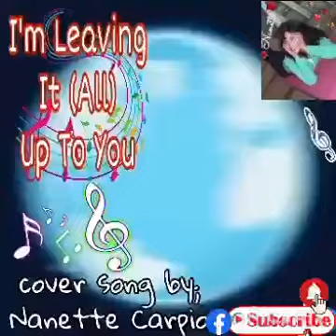I'm Leaving It All Up To You(cover sng by; Nanette Carpio)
FreshnetteVlog-NanetteCarpio channel (My cover songs)
Me,  My Work, My Cooking and The Music=I want to Dedicate all my created cover songs to all my kababayan especially those living abroad like me,Mabuhay po ang mga OFW all over the world! aside my singing and cooking hobbies,I just want to share some culture and history of Japan, bonding with friends and happy moments with my family. But most of all to express the feeling how to live in other country, sometimes homesick and boring, my working experiences in Japan working with friendly Japanese.
Stay Home Stay Safe but sometimes boring, the most important we should do this time is to protect our health and maintain our healthy living and to isolate from other people, the best we can do let’s spending more of our time for cooking and eating meals at home while we’re practice social distancing, so join me guys let’s enjoy cooking together, please visit and check out our YouTube channel; channel
and be updated to our cooking guides and recipes, ‘ hope that we can help everyone even in this way of Cooking at home during this terrible Covid-19 Pandemic, take care always God Bless to everyone 🙏🙏🙏 🇯🇵🇵🇭
Hello guys I decided to refresh and back to this my first Youtube channel that I had been created, I just want to share some culture, histories and beautiful places in every corner of Japan 🇯🇵 so please join me guys! please subscribe and fallow me to my “Freshnette Vlog” Youtube for latest updates let’s having fun, let’s sing , let’s cook visit out Nette Cooking-OishiSarap channel, my advance thankfulness for all your support🙏✌️💕